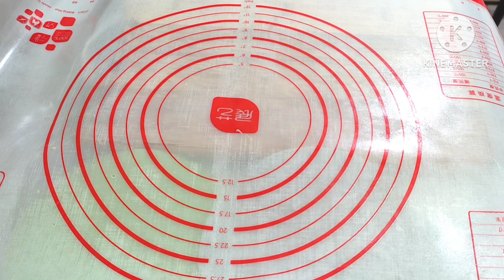Cara bikin roti yg super lembut tanpa mixer/roti manis super lembut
Assalamualaikum teman2 divideo kali ini saya mau berbagi resep bikin roti manis yg super lembut dan empuk tahan lama
untuk resepnya simak videonya sampai selesai ya